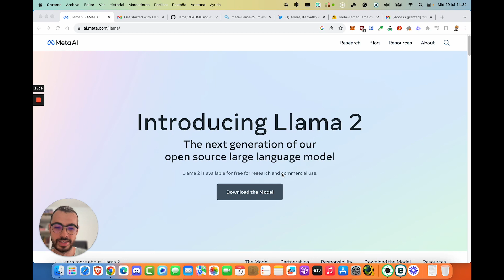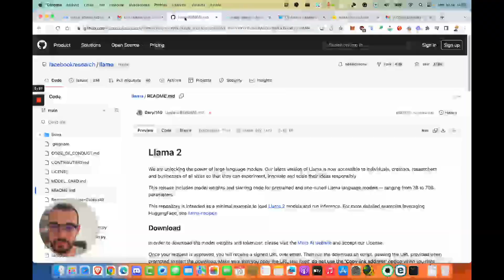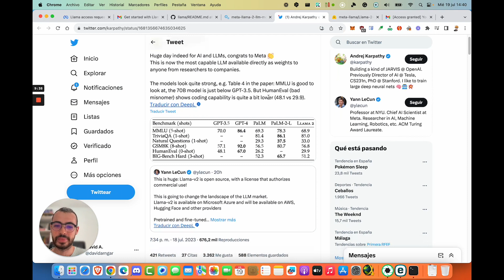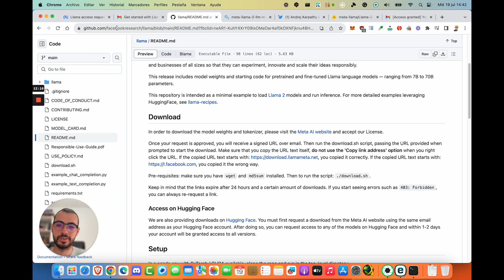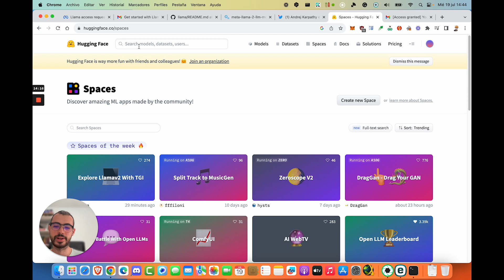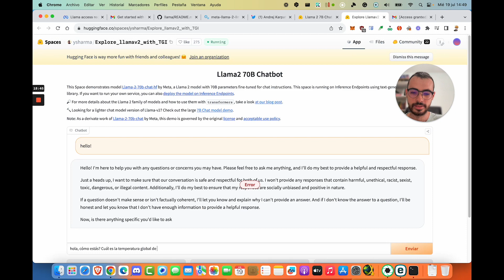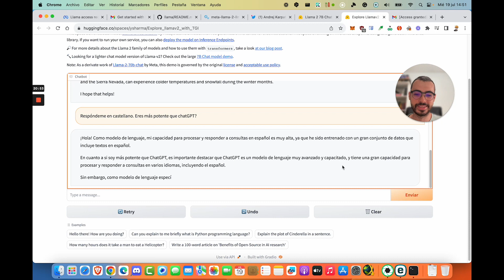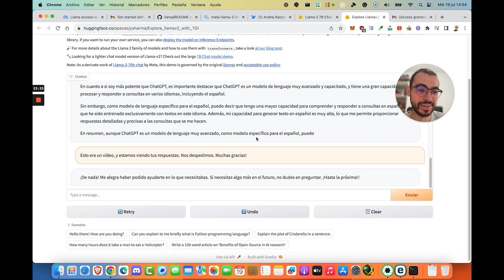¡Descarga GRATIS LLAMA 2 y habla con la IA open-source más poderosa del momento!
Descubre el emocionante mundo de la inteligencia artificial con Llama 2, el último modelo de lenguaje conversacional de código abierto lanzado por Meta.
                                👇🏼👇🏼👇🏼 MOSTRAR MÁS 👇🏼👇🏼👇🏼

En este vídeo, te guiaré a través del proceso de descarga y te mostraré cómo utilizarlo para mantener conversaciones fascinantes sobre cualquier tema. Compararemos Llama 2 con otros modelos cerrados y abiertos, y veremos cómo se posiciona frente a la competencia. ¡Acompáñame en esta aventura y desbloquea el potencial de la inteligencia artificial en tus manos!